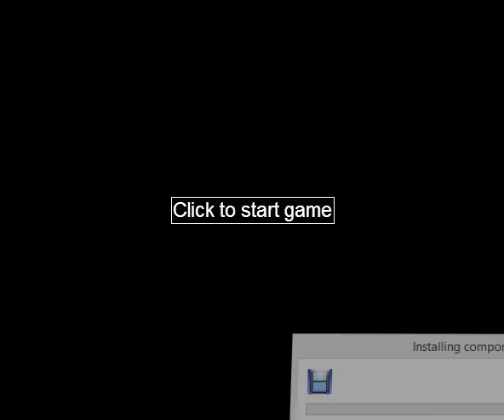Gomola Speed (PC Engine)